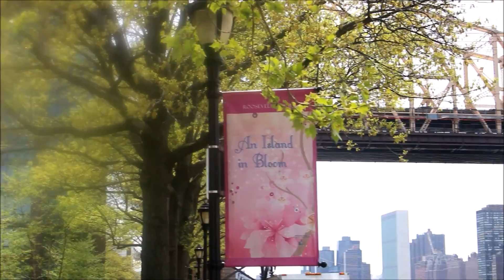Cherry Blossom At Roosevelt Island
Enjoying the beautiful of Spring - Cherry Blossom at Roosevelt Island, New York City